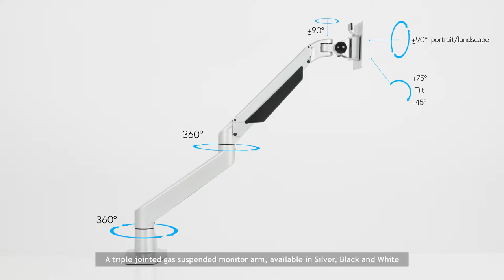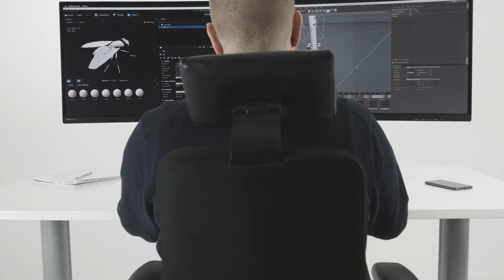M VESA Gas Lift Single Silver HD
Multibrackets M VESA Gas Lift Arm Single Silver HD
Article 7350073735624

Mounting kit ( articulating arm, desk clamp mount ) for LCD display - aluminum - silver - screen size: 15" - 32"

A triple jointed gas suspended monitor arm, designed by Multibrackets to optimize your productivity and help reducing strain on neck, back and eyes.

The M VESA Gas Lift Arm is made out of a durable aluminum construction and uses a gas driven suspension technique. This makes the screen "float" and it can then be moved with near zero effort. Sleek and streamlined, the M VESA Gas Lift Arm Single frees up space and allows positioning of your display for greater productivity. The unique counterbalance gas technology provides smooth adjustment in any direction. Easy move the screen from landscape to portrait position or move the screen close to the desk, high up, matching almost any wanted working position imaginable.

Supports VESA standards 75x75 and 100x100 and holds screens weighing from minimum 9kg and up to maximum 21kg. This interval is important to keep due to the gas driven piston that keeps your screen floating in the air.

Our M VESA Gaslift Arms utilize real gas lift cylinders. This German invented technology is used for a wide variety of industries and applications.

The counterbalance gas technology makes your screen float and move around with ease. Adjust the position of the screen with your hands, or even fingertips.

The snap on head gives a fast assembly and disassembly of the LCD perfect for any IT department who wants to minimize downtime.

The M VESA Gas Lift Arm Single holds to your standard workdesk (max 50mm), or assemble it using a workdesk thru hole technique.

Available in Silver, Black and White.